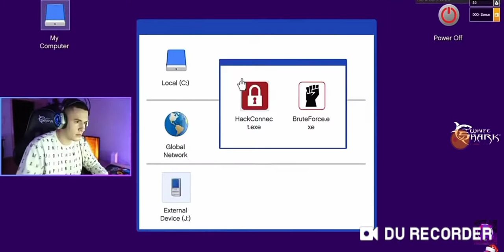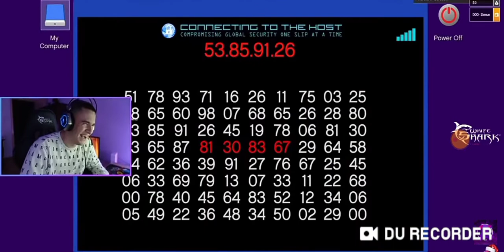LUX27 PLJACKA GLAVNE BANKE. LA CASA DE PAPEL